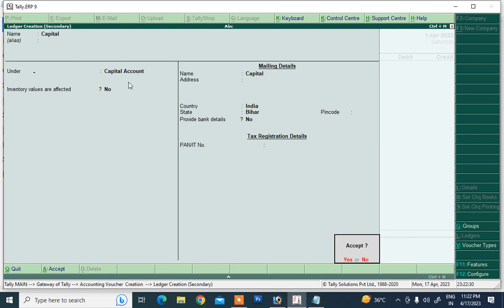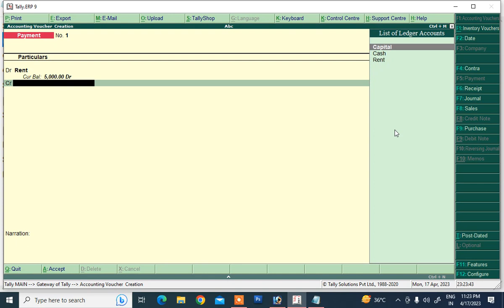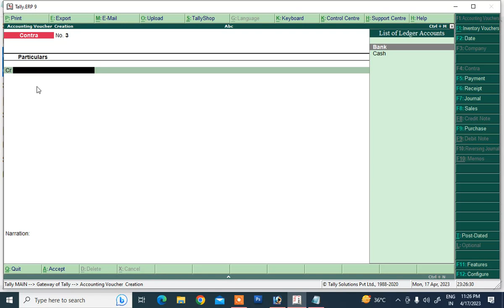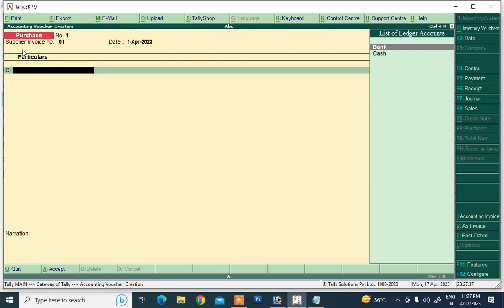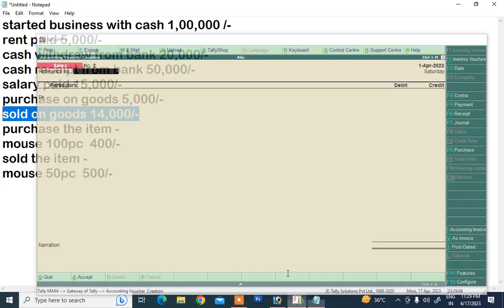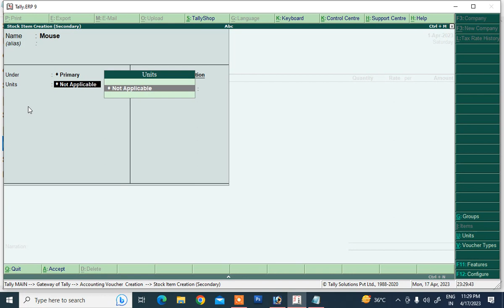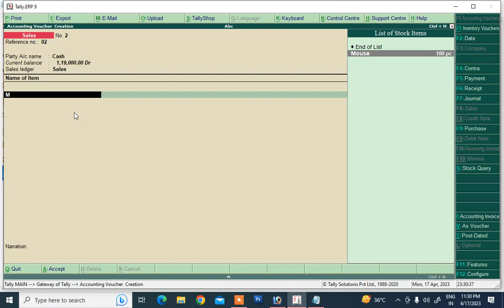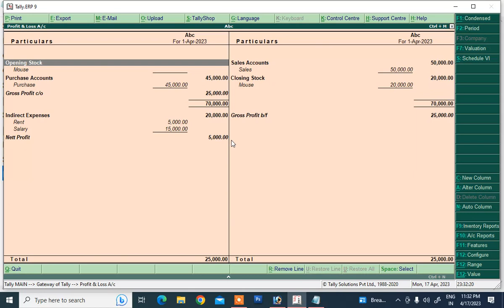tally basic entry | tally erp 9 | tally tutorial | tally tutorial in hindi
tally basic entry